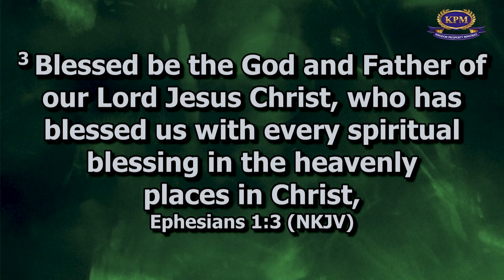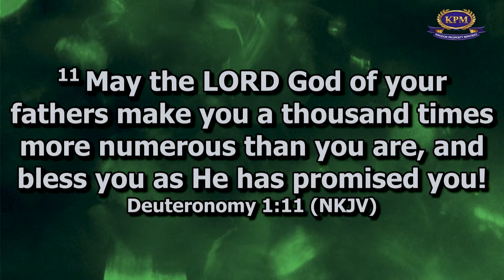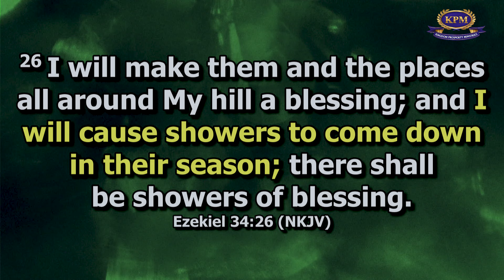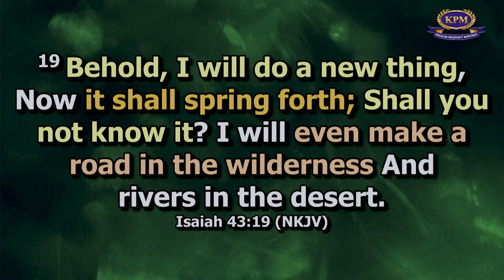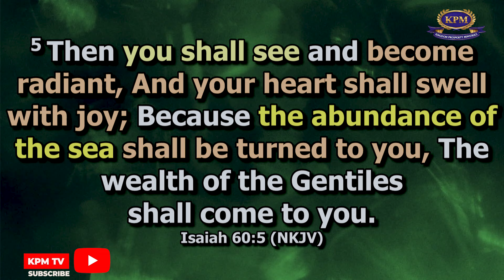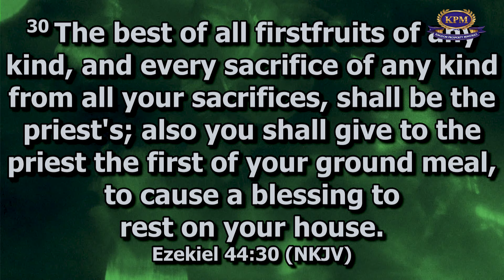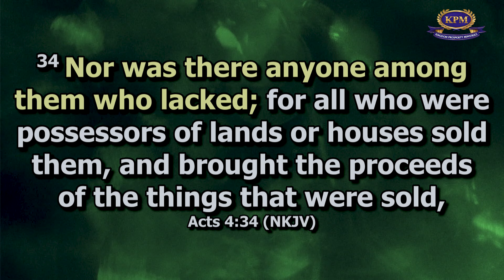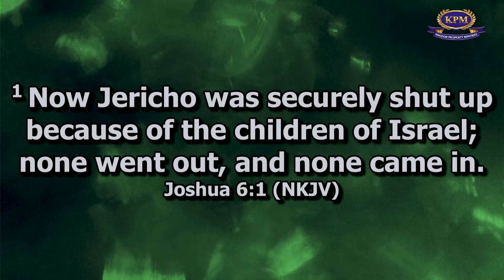PROPHETIC BLESSINGS AND DECLARATIONS - APOSTLE RODNEY CHIPOYERA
My prayer is the God whom you have come to seek will surely visit you in Jesus' Name.

Pinterest;https: //pin.it/25P4Lp0K4
Apostle's direct WhatsApp numbers ±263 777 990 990